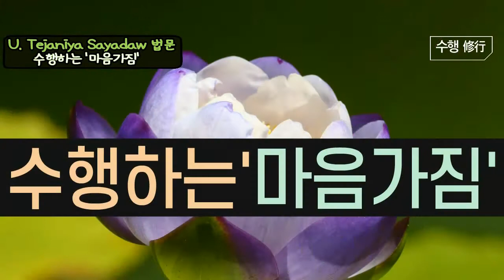수행하는 마음가짐 [미얀마 쉐우밍수행센터 우떼자니야사야도법문] 보우스님독송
미얀마 쉐우밍수행센터 우떼자니야사야도법문(U. Tejaniya Sayadaw)
수행하는 동안 가장 중요한 것은 바른마음가짐이다.
집중해서 보지말고 억제해서 보지말고
억지로 보지말고 구속해서 보지말라

일어나게도 하지말고
없어지게도 하지말라
일어나는 대로 없어지는 대로 잊지 말고 알고 있어야 한다.

일어나도록 할 것 같으면 탐이요 없어지도록 할 것 같으면 진이요
일어 날 때마다 없어질 때마다 알지 못하면 어리석음이다.

관찰하는 마음에 탐진치 근심 걱정이 없어야만
바르게 관찰하는 마음이 된다.

어떤 마음으로 수행하는가?하고
다시 점검해 봐야 한다.

좋은 것도 봐야 하고
나쁜 것도 봐야할 뿐

좋은 것만 원하고 나쁜 것은 조금도 원치 않는다면
어찌 법이라 할 수 있겠는가!

바라는 마음이 없어야 하고
원하는 마음이 없어야 하며
염려하는 마음도 없어야만 한다.
이와 같은 마음가짐들이 보는 마음 속에 있을 것 같으면
수행이 제대로 되지 않는다.

무엇 때문에 이토록 집중해서 보고 있는가?
무언가를 원해서 되게 하고자
없애고자 하는 마음 그 둘 중 하나가 들어있기 때문이다.

몸과 마음이 고통스럽고 피곤해지면 수행하는 것을
다시 점검해 봐야만 한다.
바른마음가짐이 있는가?
수행한다는 것은 알아차림(사띠)과 아는 것을 오직 돌이켜 보는 것이다.

생각하거나, 반성하거나, 판단하는 것이 아니다.
원하는 마음 되게 하고자 하는 마음으로는 애쓰지 말라
힘든 것만 남을 뿐이다.

수행하는 몸과 마음에는 차분함과 평화로움이 있어야 한다.
자유롭고 가벼운 마음만이 수행을 가능하게 한다.

수행한다는 것은 좋든 싫든 무엇이 오든지
모두 받아들이고 차분하게 보고 있어야 할 뿐

마음이 무슨 일을 하고 있는가?
망상을 하고 있는가?
알고 있는가?
마음이 어디에 가 있는가?
안에 있는가?
밖에 있는가?

알고 있는 마음 보고있는 마음이 확실하게 알고 있는가?
대강 알고 있는가?

되게 하고자 하는 모양으로 되도록 하는 것이 아니고
일어나는 것을 일어나는 그대로 알도록 하는 것이다.

망상을 문제로 삼지말라
망상하지 않도록 하는 것이 아니라
망상하면서 망상하는 줄을 알기만 하면 된다.

대상을 없애야 하는 것이 아니라
대상 때문에 일어난 낄레사를 알고 관찰해서 없애야 한다.

신심이 있어야 노력과 정진이 있고
이 정진으로 인해 사띠가 항상 이어져야 사마디(삼매)가 생겨나며
사마디가 있어야만 사실대로 알고
사실 그대로 알았을 때 신심이 더욱 일어날 것이다.

오직 현재에만 사띠(알아차림)를 두어야 한다.
과거로도 돌아가지 말고 미래도 생각하지 말라.

대상은 그다지 중요하지 않다.
뒤에서 일하고 있는 마음
관찰하고 있는 마음이 더 중요하다.

관찰하는 마음의 마음가짐만 바르면
바른 대상을 얻을 수 있다.